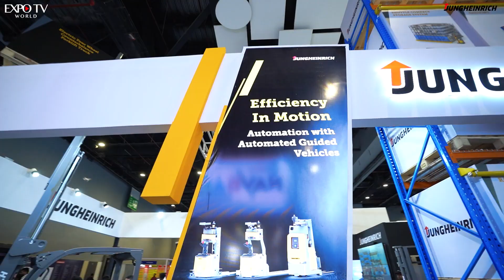Jungerheinrich at India Warehousing Show 2023